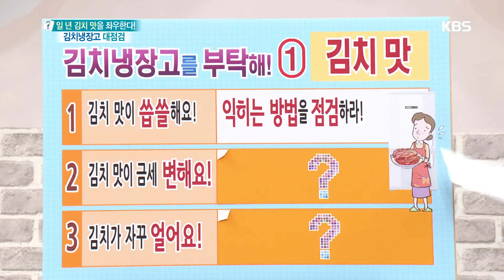무엇이든 물어보세요 - 김치 맛이 씁쓸할 때 해결 방법은? 20171106